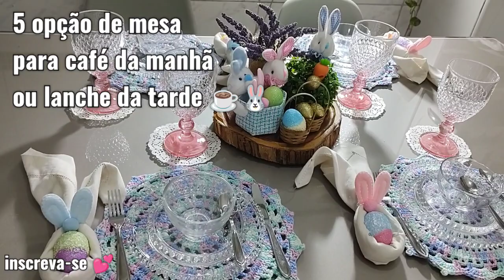MESA POSTA TEMÁTICA DE PÁSCOA 9 OPÇÕES + DICAS 🐰🐇💕